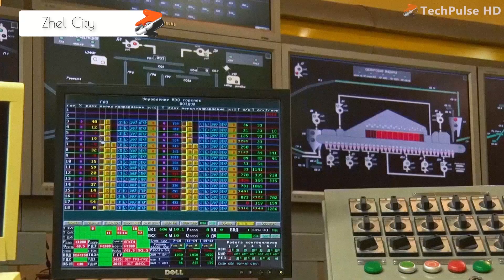Steelmaking. How it works.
Full process of producing steel.

6:19 Agency